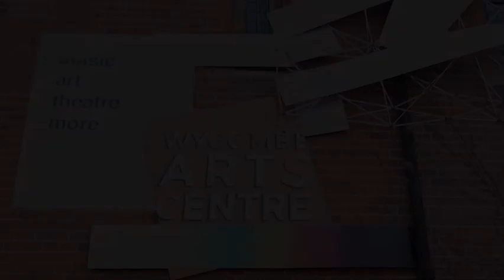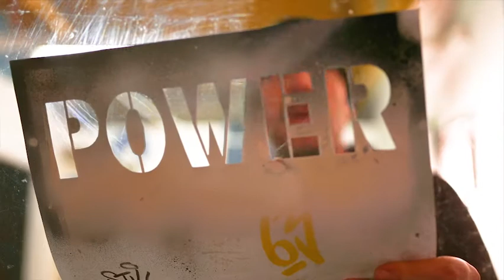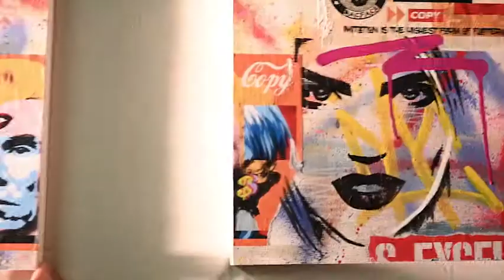Dacarter Urban Artist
Documentary video based on talented urban artist Dacarter.
Filing different techniques and mediums while creating a 9 canvas art piece.

@dacarter_project creates a enneaptych whilst doing a guest artist in residence with @wycombearts Centre beautifully filmed and edited by photographer @tillyworks 👈